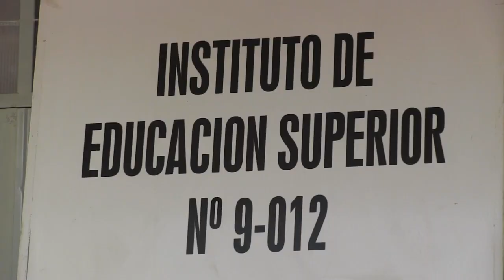PROGRAMAR JUGANDO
José Thomas, titular de la DGE Mendoza, anuncia el curso de programación en el lenguaje Java, ampliamente utilizado en diversas plataformas comerciales y estatales.